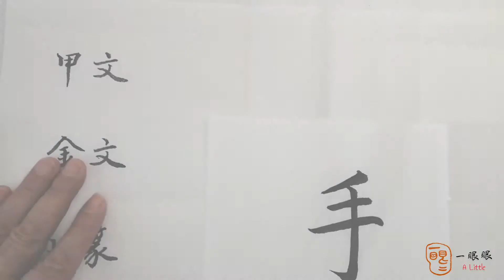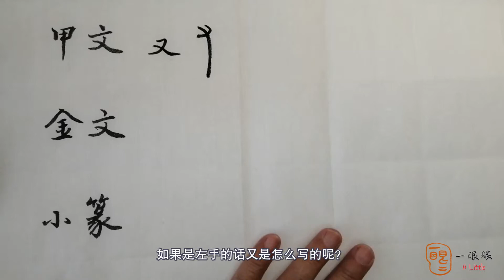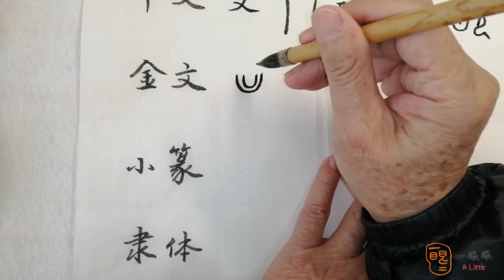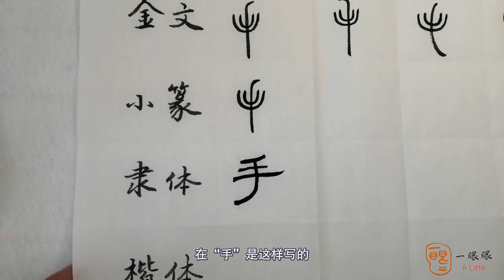[CC EN] 手 (hand) | 汉字趣谈 (Story of Chinese Characters) 003